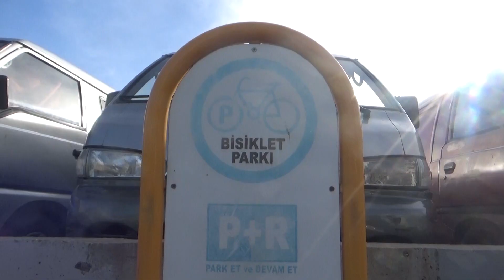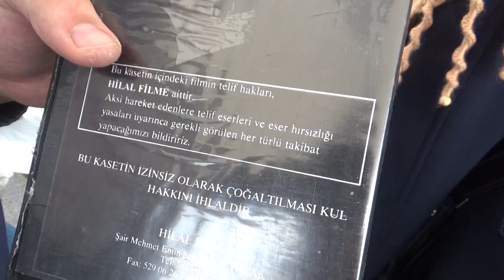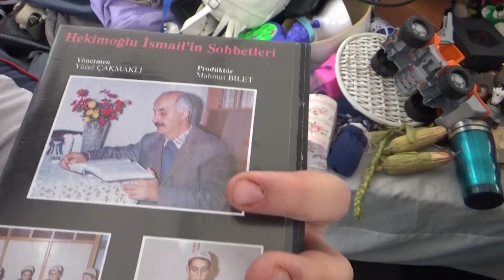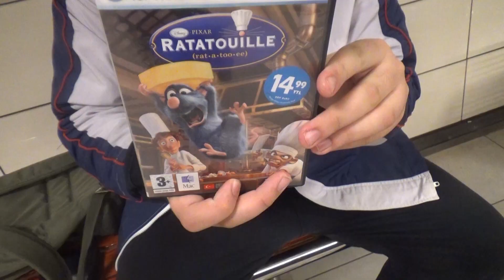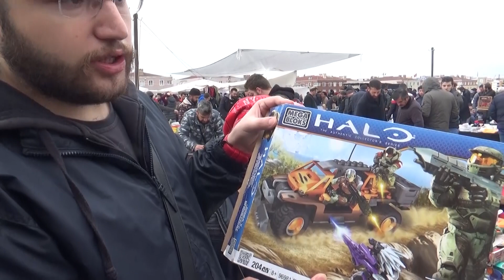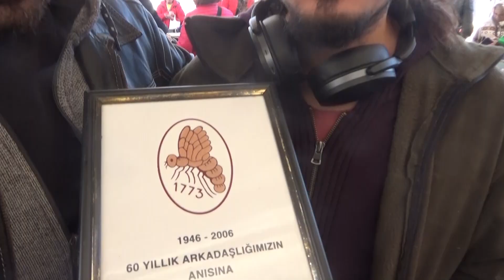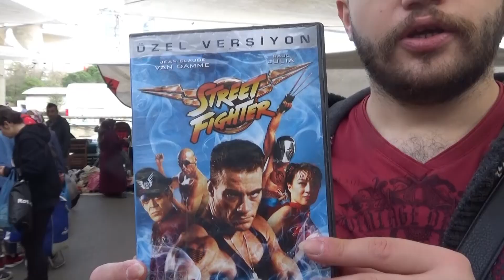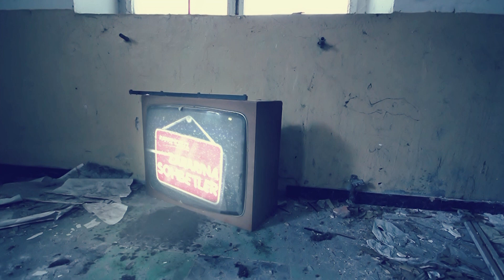Kadıköy Bit Pazarı / En İyi Alışverişler ve En Komik Anlar 2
Cuma günü yeni adresi Ünalan olan Kadıköy Bit Pazarı'na Sergen German ile birlikte gittik. Kadıköy bit pazarı nerede kuruluyor? Bit pazarına nasıl gidilir? Bit pazarı hangi günler açık? Fiyatlar nasıl, tezgahlarda neler var? Hepsini anlattık.

Ucuz telefonlar, iphone modelleri, bilgisayar parçaları, vintage kıyafetler, orijinal filmler... Her şey çok ucuz. Kadıköy bit pazarı 2020 inceleme videosu Zararına Sohbetler Youtube kanalında.

En Çok İzlenen Playlist Linklerimize Aşağıdaki Bağlantılardan Ulaşabilirsiniz.

Merhaba Zararına Sohbetler takipçileri. Biz kamera önünde dört kişi ve siz kamera arkasında bizleri takip eden takipçilerimiz ile birlikte çok büyük bir aileyiz. Youtube Türkiye bizim en büyük tutkumuz ve 2018 yılından beri burada etkin bir şekilde bit pazarı gezileri, skeçler, podcast, vlog, sinema gösterimleri ile sizlere kaliteli içerik üretmeye devam ediyoruz. Eğer sizde Youtube'da video izlemekten keyif alıyorsanız zararsız ziyansız "Zararına Sohbetler" tam size göre bir kanal.

Her hafta 3 yeni video ile burada olmaya devam edeceğiz.